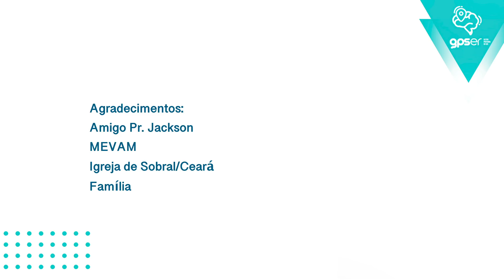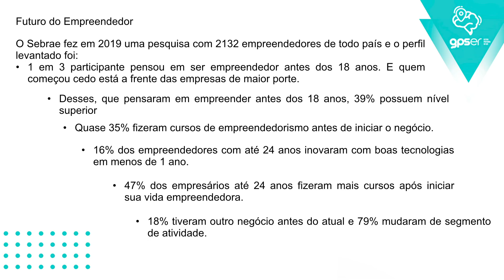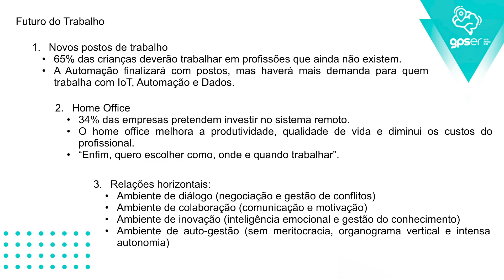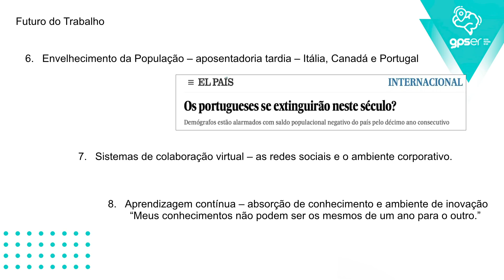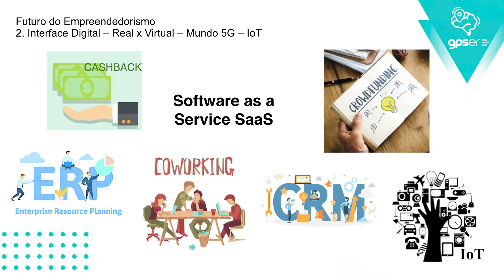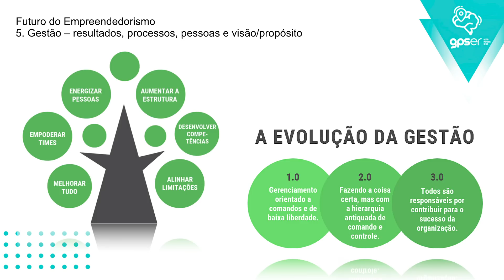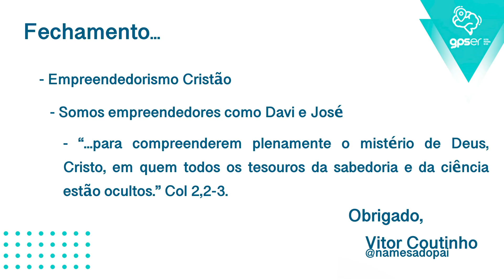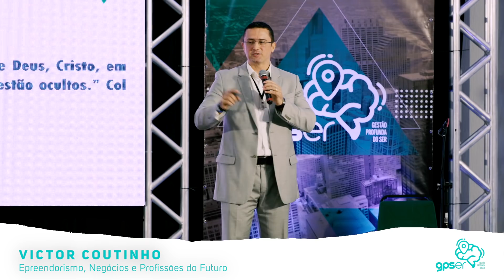EXPERIÊNCIA GPSER 2019 - Empreendedorismo, Negócios e Profissões do Futuro - VictorCoutinho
O Empreendedorismo missional, é uma postura inovadora, criativa e dinâmica que age no mercado como uma pandemia de avanço da Cultura do Reino em territórios em que o domínio divino ainda não foi manifesto. Trata-se da união entre as características de um perfil empreendedor de destaque no meio corporativo e uma visão missionária que se propõe a conquistar o protagonismo sócio ambiental.

O sucesso acontece quando você vive a plenitude de seu papel no Reino de Deus. Sua experiência de mercado o estica no projeto do céu para a terra desenvolvendo suas habilidades espirituais. O GPSer Gestão Profunda do Ser é uma mobilização inteligente que visa transformar o mercado com os valores eternos.